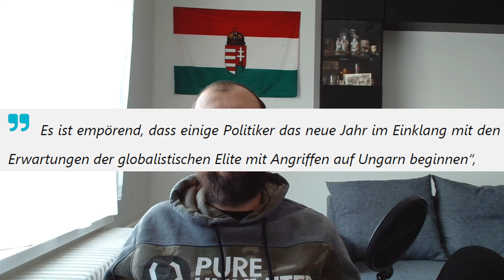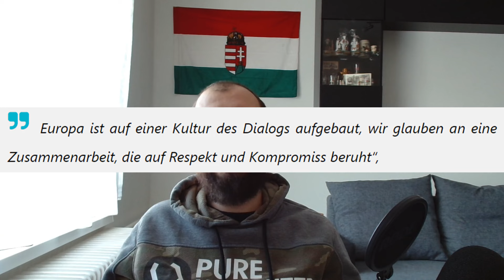Staatssekretär Ungarns: Konflikt zur Ratspräsidentschaft wird kommen zwischen EU und Ungarn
In diesem Video möchte ich über das sprechen, was der ungarische Staatssekretär denkt, was zur Ratspräsidentschaft passiert.